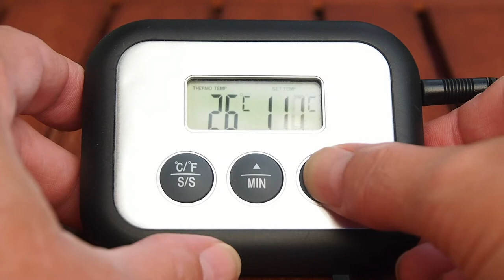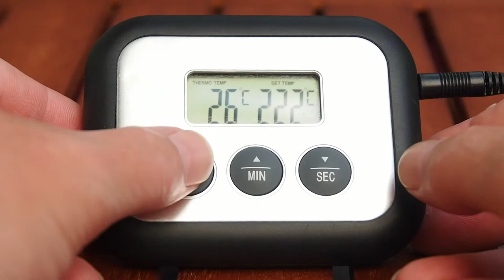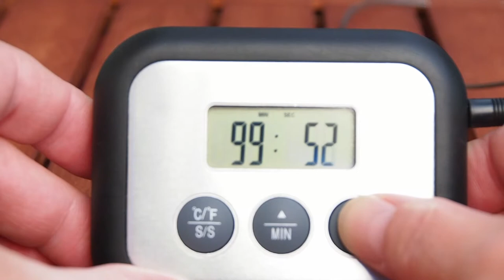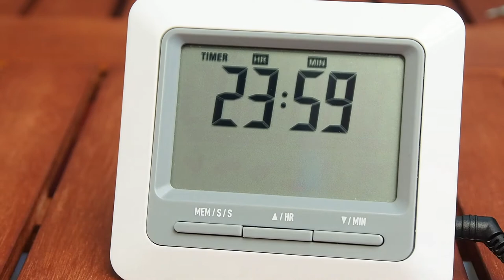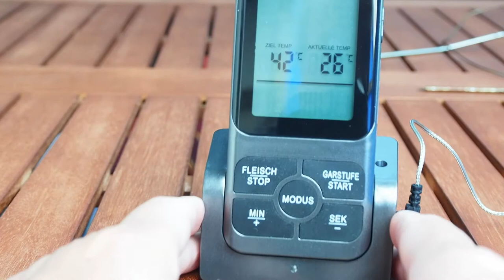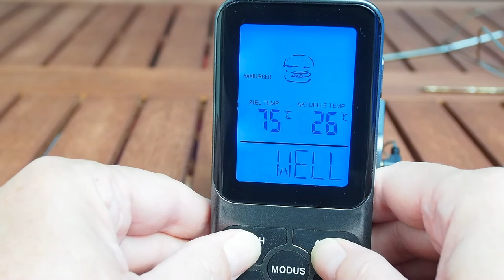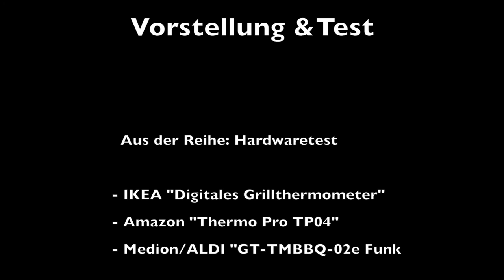Im Test: 3 Digitale Grillthermometer - Medion, IKEA, Amazon Thermo Pro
Drei digitale Grillthermometer stehen zur Ansicht und zum Test bereit. Was sind die Vorzüge und Nachteile dieser drei unterschiedlichen Geräte?

Im Test sind:
- Amazon Thermo Pro TP04 (Ein Thermometer mit großem sehr gut ablesbarem Display, vorbelegte Gartemperaturen für etliche  Fisch und Fleischsorten, starke Magnete, gutes Handling)
- Medion/ALDI Funkthermometer GT-TMBBQ-02e (Praktisch zur Überwachung der Temperatur abseits des Grills, mäßiges Display, vorbelegte Gartemperaturen für Fleisch, Fisch, Lamm, Geflügel uvm., Timer ungenügend, schlechte Magnethalterung)
- IKEA Digitalgrillthermometer (einfaches Gerät, Display sehr klein, keine vorbelegten Gartemperaturen, sehr gute Magnethaftung, gummigeschützt)

Eines dieser Thermometer hat sich als Universalgenie erwiesen. Die wichtigen Dinge, wie z.B. Display, einfache Bedienung und gute Magnethaftung müssen für den optimalen Grilleinsatz perfekt stimmen. Zumal die Preisunterschiede zwischen den Geräten nur als rudimentär zu betrachten sind. Viel Spaß beim Anschauen.

Zum Thermo Pro TP04 gibt es hier über meinen Amazon-Partnerlink weitere Informationen und die direkte Bestellmöglichkeit:

Und zum Schluss noch eine Bitte:
Wenn euch das Video gefallen hat, freue ich mich riesig über ein "Like", ein Abo oder einen Kommentar. Herzlichen Dank!